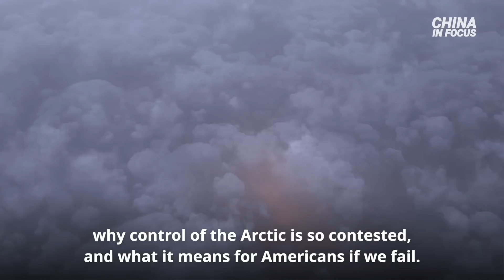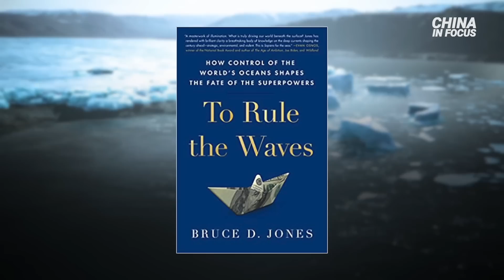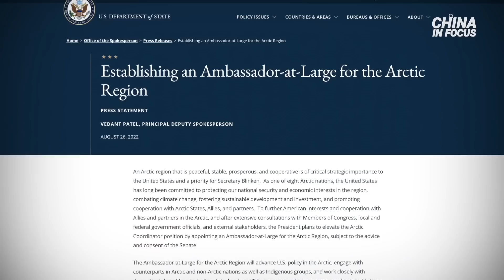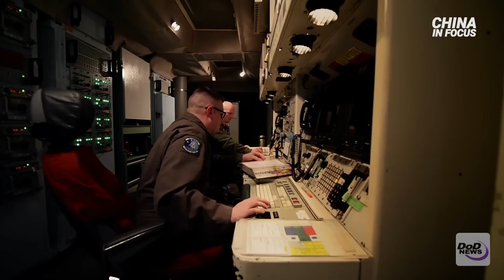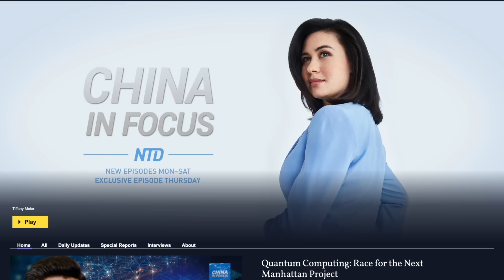New Geopolitical Flashpoint Between World Powers | China in Focus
🔔 Documentary by The Epoch Times. Now it's FREE online through September

World players are all vying for control of the Arctic.

At stake are billions in resources and strategic holdings for the United States and its foes.

In this special report, we look at the latest geopolitical FlashPoint to arrive on the world stage, why control of the Arctic is so contested, and what it means for Americans if we fail.

Joining us to help shed light on the subject are BruceJones, senior fellow at the Brookings Institute and author of “To Rule the Waves: How Control of the World’s Oceans Shapes the Fate of the Superpowers”; as well as Rick Fisher, senior fellow at the International Assessment and Strategy Center.

00:00 Intro
00:38 New Geopolitical Flashpoint between World Powers